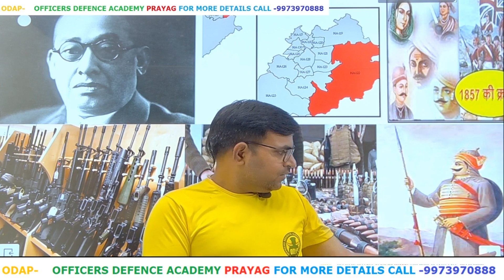Vijay Singh Pathik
विजय सिंह पथिक उर्फ़ भूप सिंह गुर्जर vijay singh pathik, (जन्म: 27 february 1882, निधन: 28 may 1954) भारत के एक प्रमुख स्वतंत्रता सेनानी थे। उन्हें राष्ट्रीय पथिक[2] के नाम से भी जाना जाता है। उनका जन्म बुलन्दशहर जिले के ग्राम गुठावली कलाँ के एक गुर्जर परिवार में हुआ था।उनके दादा इन्द्र सिंह बुलन्दशहर स्थित मालागढ़ रियासत के दीवान (प्रधानमंत्री) थे जिन्होंने 1857 के प्रथम स्वतन्त्रता संग्राम में अंग्रेजों से लड़ते हुए वीरगति प्राप्त की थी। पथिक के पिता हमीर सिंह गुर्जर को भी क्रान्ति में भाग लेने के आरोप में सरकार ने गिरफ्तार किया था। इन पर उनकी माँ कमल कुमारी और परिवार की क्रान्तिकारी व देशभक्ति से परिपूर्ण पृष्ठभूमि का बहुत गहरा असर पड़ा। युवावस्था में ही उनका सम्पर्क रास बिहारी बोस और शचीन्द्र नाथ सान्याल आदि क्रान्तिकारियों से हो गया था।

1915 के फ़िरोज़पुर षड्यन्त्र के बाद उन्होंने अपना असली नाम भूप सिंह से बदल कर विजयसिंह पथिक रख लिया था। मृत्यु पर्यन्त उन्हें इसी नाम से लोग जानते रहे। मोहनदास करमचंद गांधी के सत्याग्रह आन्दोलन से बहुत पहले उन्होंने बिजौलिया किसान आंदोलन के नाम से किसानों में स्वतंत्रता के प्रति अलख जगाने का काम किया था। इनके पैतृक गांव में इनका एक स्मारक पार्क भी है। जिसमें उनकी भव्य प्रतिमा लगी है।उसमें एक पुस्तकालय और एक जिम हैं।जिसके संरक्षक सूबेदार जयचंद राठी हैं और अध्यक्ष धर्मेंद्र राठी अखत्यारपुर। पथिक के नाम पर ग्रेटर नोएडा में एक स्टेडियम भी बनाया गया है। इनकी जयंती और पुण्यतिथि पर गांव में भव्य कार्यक्रम आयोजित होते हैं।